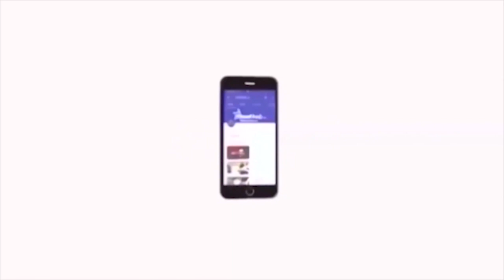எழுச்சி தழிழர் பற்றி கவிஞர் யாழன்ஆதி எழுதிய கவிதை தொகுப்பு வெளியீடு 'நெடுநல்வாடான்' | Thirumavalavan